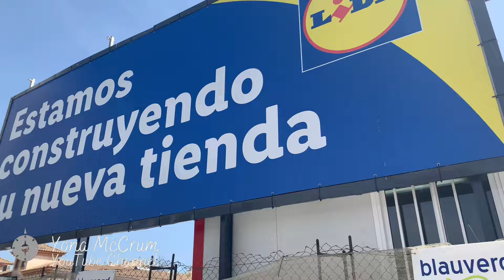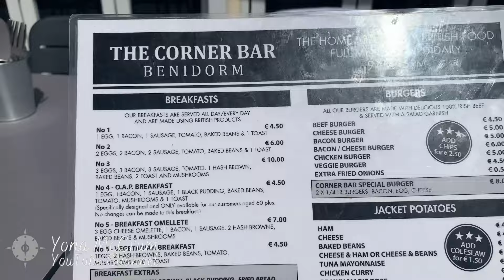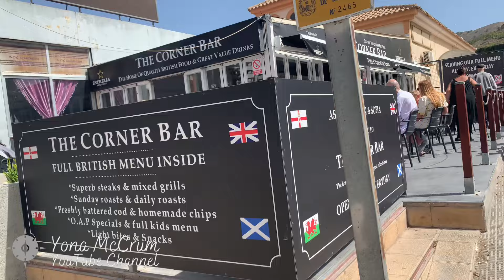The Corner Bar Benidorm: Fish friday , prices 2024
Benidorm most famous British bar